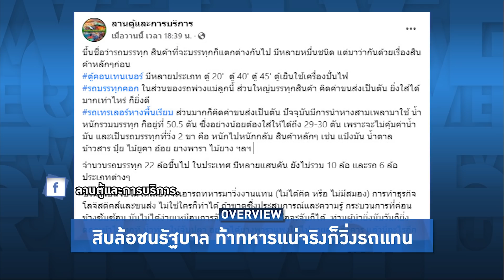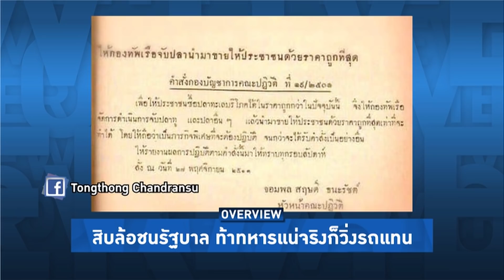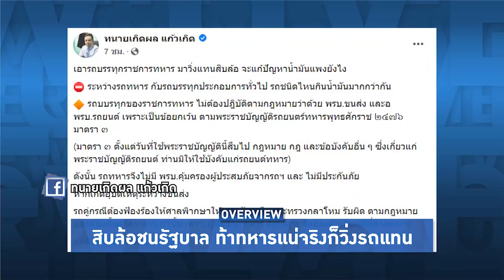Overview-สิบล้อท้าทหารวิ่งรถเลย ฝึกขนอ้อยก่อนก็ได้ ทนายขู่ชนใครหายนะ สิงห์รถบรรทุกชี้ถือปืนง่ายกว่า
รายการ Overview ประจำวันที่ 19 พฤศจิกายน 2564